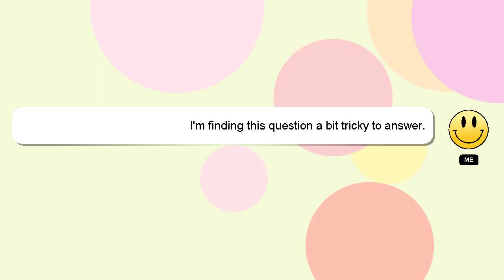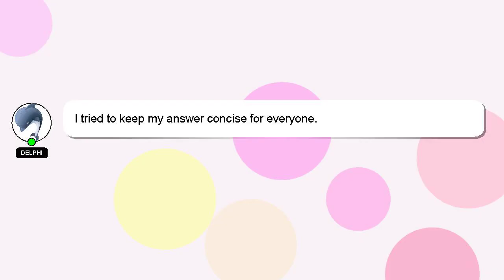How to recover ssc gd registration number?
Here's a short introduction about myself, Hi there, I go by the name of Delphi. I am here to help you get the answers you are seeking. - How to recover ssc gd registration number?

I am available to answer your more detailed queries via comments or chat. Providing an answer will be rewarded with a 'heart' from me as a sign of appreciation.

*2 What we are experimenting :*